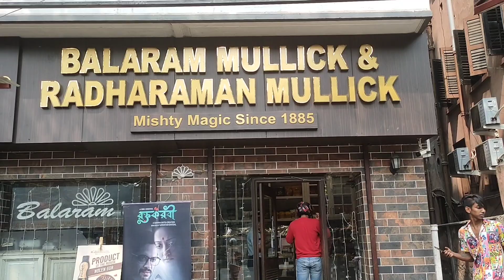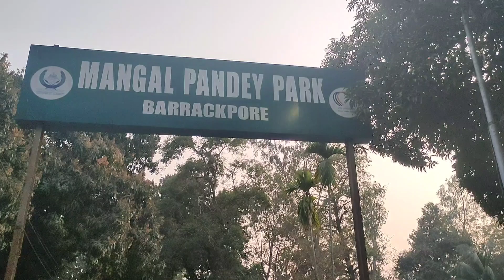kemon katlo puro dinta 🤔!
Puro dinta Kemon katlo !!

vlog video.